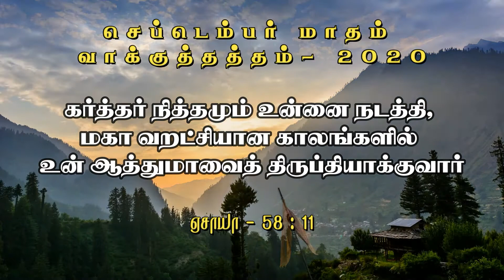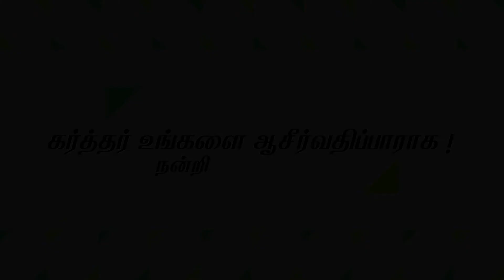Promise Service | வாக்குத்தத்த ஆராதனை | 01.09.2020 | Rev.M.Maria Joseph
1st SERVICE : 7-9 AM
2nd SERVICE : 10-12 PM
3rd SERVICE : 6-8 PM

KINDLY SEND YOUR OFFERINGS
OFFERING DETAILS
STATE BANK OF INDIA
A/C NAME : M . MARIA JOSEPH
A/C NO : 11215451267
IFSC CODE : SBIN0000994
BRANCH : SANKAGIRI.

                     POWER AG CHURCH
                     OLD EDAPPADI ROAD
                     SANKAGIRI-637301
                     SALEM -DT -TAMILNADU -INDIA.